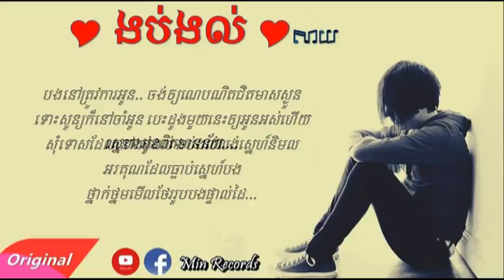February 1, 2017